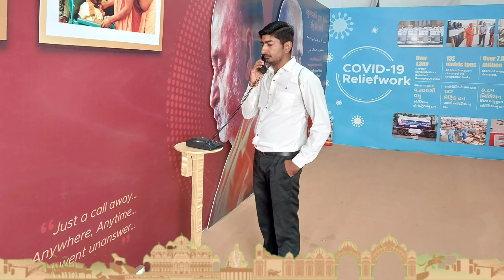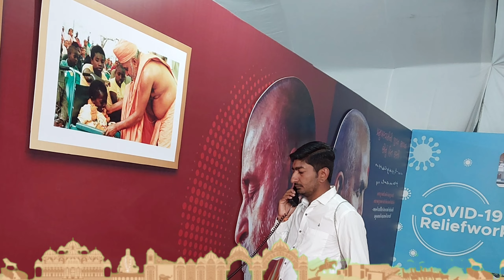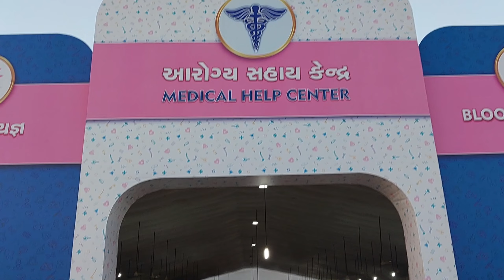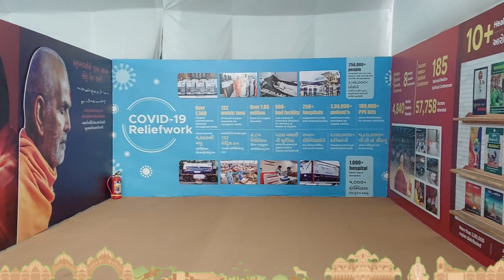Hello.. Hu Pramukh Swami.. Bolu.. Pramukh Swami Maharaj Shatabdi Mahotsav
Pramukh Swami Maharaj Telephone Booth at Medical Help Center, Pramukh Swami Nagar, Ahmedabad, Gujarat
Pramukh Swami Maharaj On Phone - Ringtone, How to Get Pramukh Swami Maharaj ashirwad on Telephone at Pramukh Swami Nagar, PSM100 Mahotsav, Ahmedabad

શતાબ્દી મહોત્સવમાં પ્રમુખસ્વામી મહારાજ ના ફોન પર આશીર્વાદ મળશે જાણો કઈ અને કેવી રીતે.
પ્રમુખસ્વામી મહારાજે પોતાનું જીવન બીજા લોકોની સેવા કરવામાં સમર્પિત કર્યું હતું. પ્રમુખસ્વામી મહારાજ છેલ્લા શ્વાસ સુધી હંમેશા સમાજ માટે વિચારતા હતા. બાપા હંમેશા બધાને આશીર્વાદ આપતા અને દિવસના 24 કલાક હંમેશા લોકોના ભલા માટે કાર્ય કરતા હતા. પ્રમુખ સ્વામી મહારાજ હંમેશા એક સંદેશો આપતા હતા કે, 'બીજાના ભલામાં આપણું ભલું છે'. પ્રમુખસ્વામી મહારાજના આ શબ્દને યાદ રાખીને શતાબ્દી મહોત્સવમાં મેડિકલ કેમ્પ અને બ્લડ ડોનેશન કેમ્પ પણ ચાલી રહ્યો છે. અહીં અનેક મોટા ડોક્ટરો સતત સેવામાં હાજર રહે છે.

પ્રમુખસ્વામી મહારાજ નગરમાં જ્યાં મેડિકલ હેલ્પ સેન્ટર બનાવવામાં આવ્યા છે. આવા બે મેડિકલ હેલ્પ સેન્ટર સતત સેવામાં છે. અહીં આવેલા મેડિકલ સેન્ટરમાં લોકોને બાપાના આશીર્વાદ આપવામાં આવે છે. શતાબ્દી મહોત્સવમાં નારાયણ માર્ગ પર આવેલા મેડિકલ સહાય કેન્દ્રમાં તમે પ્રમુખસ્વામી મહારાજ સાથે વાત કરી શકો છો.

અહીં એક ટેલિફોન રાખવામાં આવે છે. આ ટેલિફોનનું રિસીવર ઉપાડવાની સાથે પહેલા રિંગ જાય છે અને પછી સામે છેડેથી અવાજ આવે છે, સાંભળો પ્રમુખ સ્વામી મહારાજ ના મુખેથી 'જય સ્વામીનારાયણ, પ્રમુખ સ્વામી બોલી રહ્યો છું. તમારૂ ભલુ થાય... મહારાજના આશીર્વાદ'. આ શબ્દો પ્રમુખસ્વામી મહારાજના છે. પ્રમુખસ્વામી મહારાજનો અવાજ રેકોર્ડ કરીને આ ટેલિફોનમાં સેટ કરવામાં આવ્યો છે. અત્યારે શતાબ્દી મહોત્સવમાં અનેક લોકો આ ફોનમાં બાપાના આશીર્વાદ લઈને પ્રસન્નતાની લાગણી અનુભવી રહ્યાં છો. એટલે તમે પણ જ્યારે અહીં મુલાકાત લેવા માટે જાવ તો પ્રમુખસ્વામી મહારાજના આશીર્વાદ લેવાનું ભૂલતા નહીં.
અમારી YouTube ચેનલ 'Moje Mojadi(મોજે મોજડી)' By ધર્મેશ ધામેલીયા
👇👇👇👇👇👇સબક્રાઈબ કરો👇👇👇👇👇👇